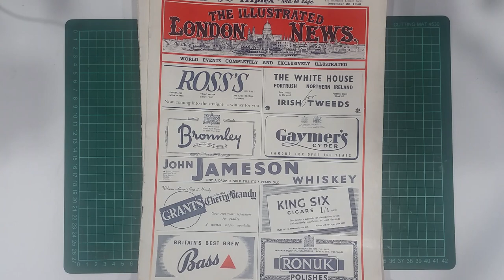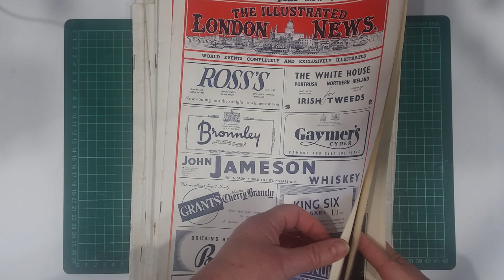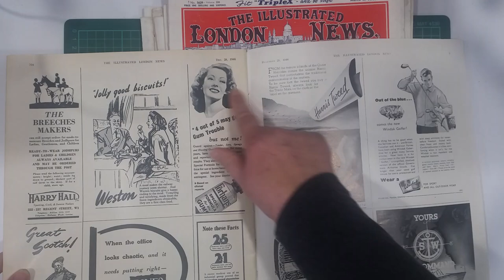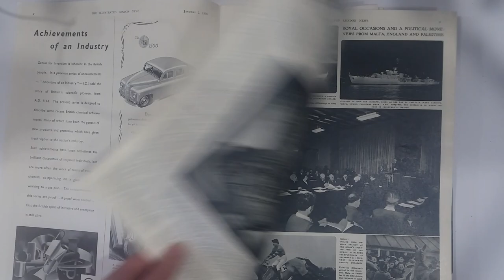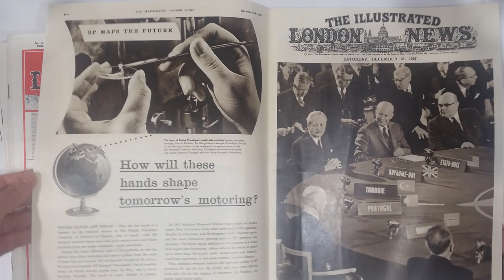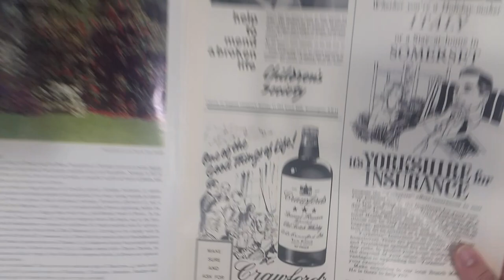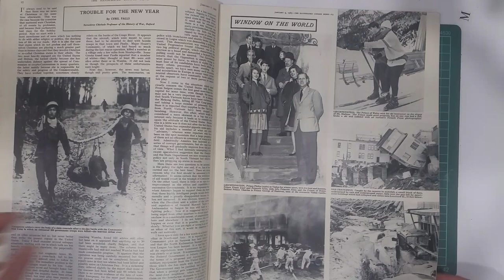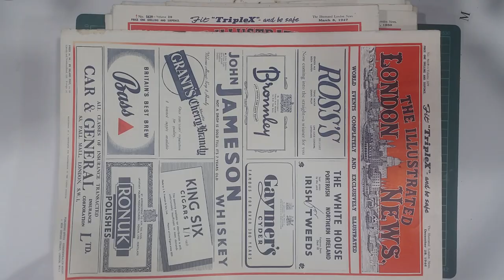Vintage Newspapers "The Illustrated London News" from 1940's, 50's and 60's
Hi guys! I have a pile of original copies of the iconic "The Illustrated London News" from the 1940's, 50's and 60's. Here is a quick flip through of a few from each decade. They are full of interesting world news and events of the week, pictorials and some really awesome old advertisements. Fun, historic and they make great birthday and anniversary gifts! Available in my Etsy shop (you can choose the date you want from the drop down menu).

Thinking of opening an Etsy shop? Use this link to receive 40 free listings